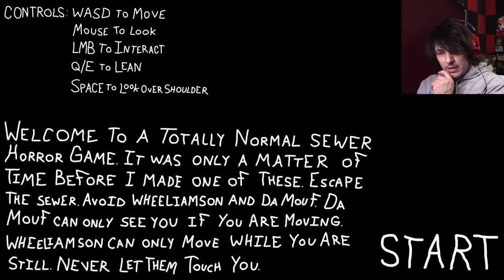That ended poorly | 1st crack at Micro Horror Arcade's Da Mouf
Wanna send me stuff? Send it here:
United States